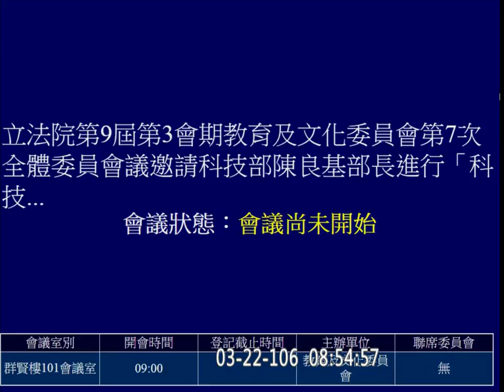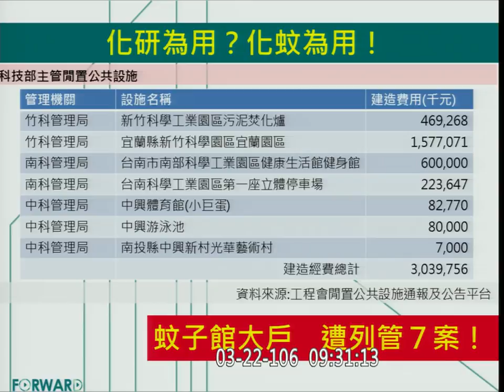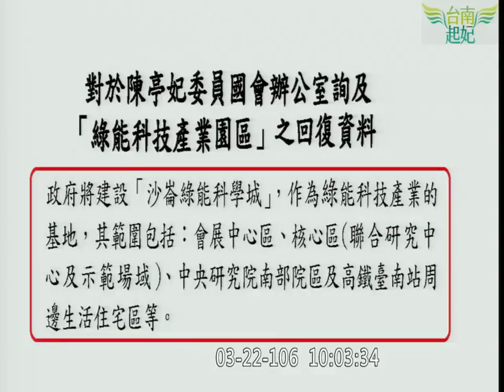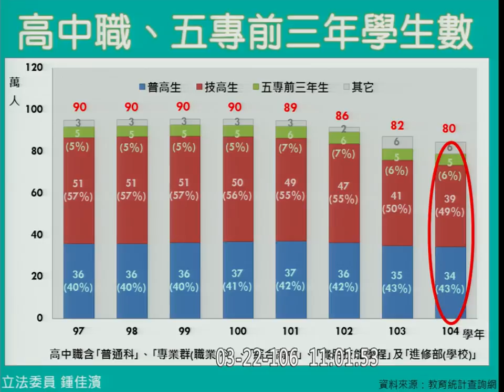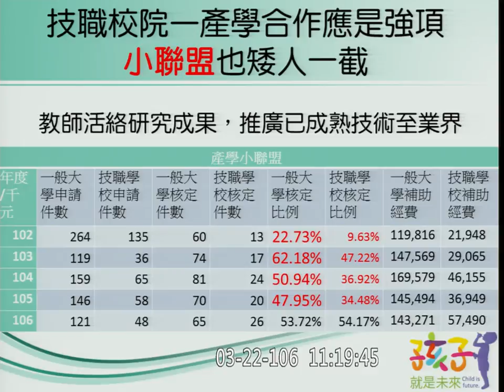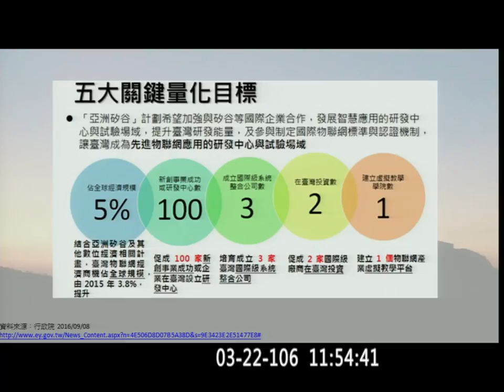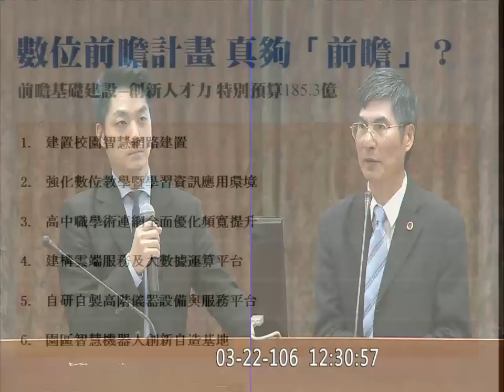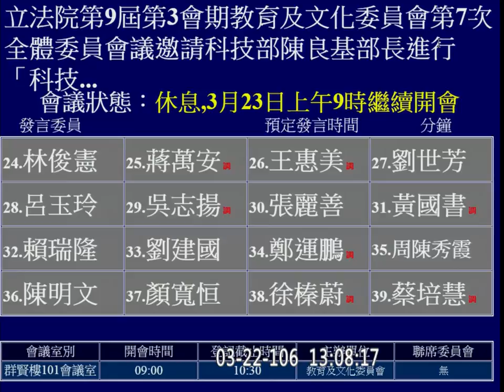2017 03 22 教育文化 科技部 陳良基 科技創新引導產業升級、促進技轉與技職發展 國家實驗研究院 【立法院演哪齣？】